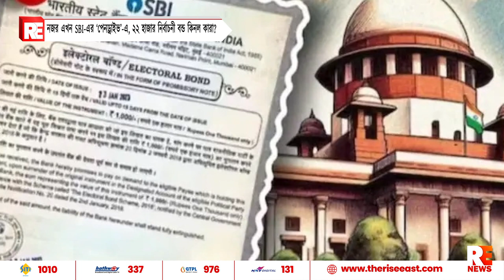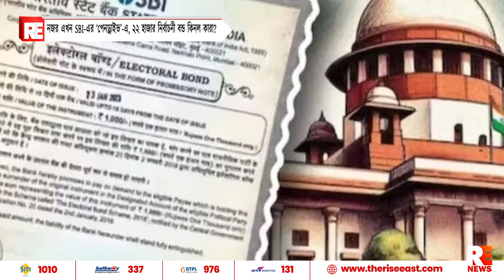নজর এখন SBI-এর ‘পেনড্রাইভ’-এ, ২২ হাজার নির্বাচনী বন্ড কিনল কারা?